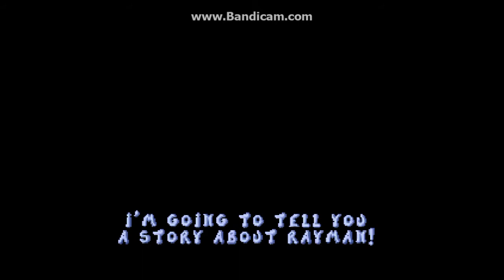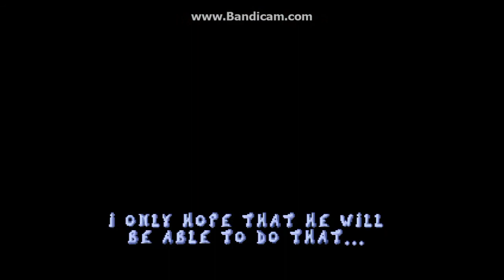Let's Play Rayman: The Dark Magician's Reign of Terror (PC) (FAN GAME) (Part 1)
Hey Guys in today's video we are playing another fan game called Rayman: The Dark Magician's Reign of Terror and it feel likes rayman 1..

Game - Rayman: The Dark Magician's Reign of Terror

Thanks AH (: